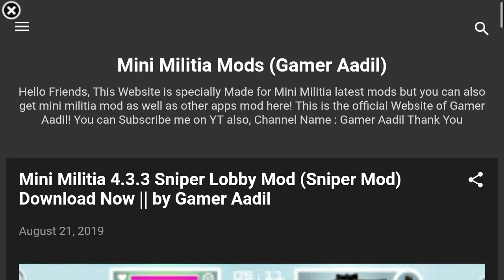DA2 Mini Militia 4.3.3 Simple Mod {Undetectable Mod} [Download Now] || by Gamer Aadil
Hello Guys,

- Gamer Aadil